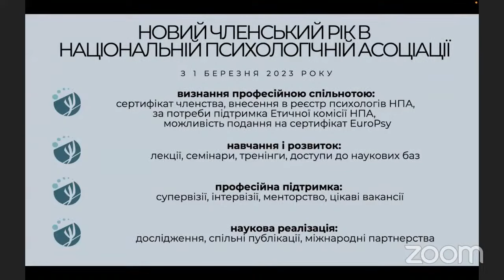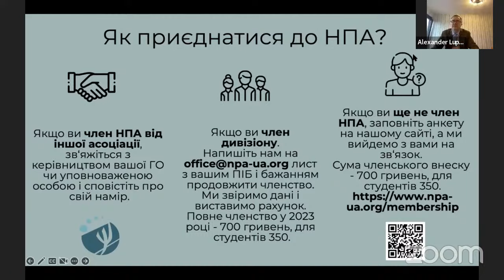Nancy McWilliams For My Ukrainian Colleagues on a Painful Anniversary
On 24th of February 2023 Dr. Nancy McWilliams conducted an open lecture for Ukrainian psychologists and the National Psychological Association of Ukraine called "For My Ukrainian Colleagues on a Painful Anniversary: Some Heartfelt Ideas for Maintaining Practice Under Fire"

All Ukrainian pieces have English subtitle for our foreign colleagues.